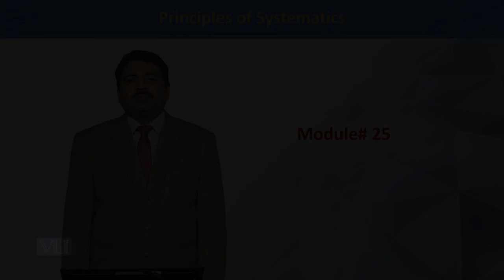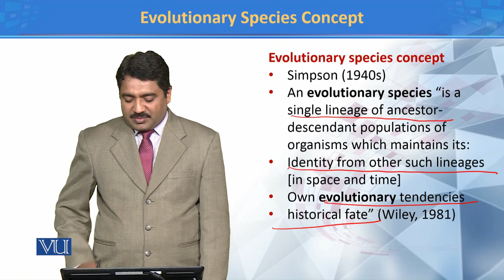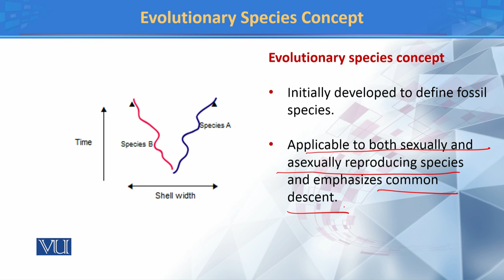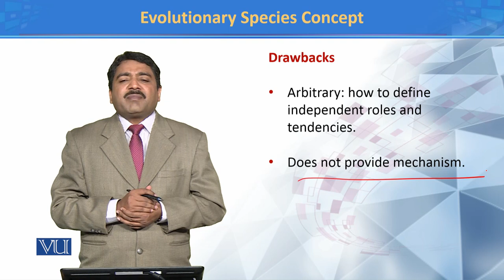Evolutionary Species Concept | Principles of Systematics | ZOO511T_Topic025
TOpic025:Evolutionary Species Concept
by Dr. Muhammad Tahir